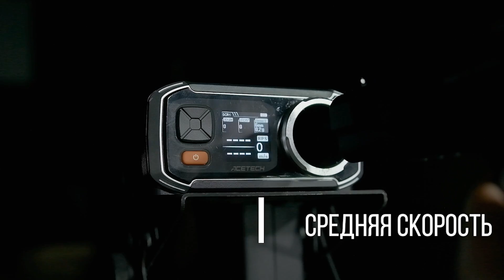Обзор на KJW COLT MEU KP-07 (Green Gas/CO2). Страйкбольный пистолет.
Краткий обзор страйкбольного пистолета KJW COLT MEU KP-07. Купить и ознакомиться с более подробными техническими характеристиками можно у нас на сайте

🔥 В видео использовали :
- Фонарь пистолетный TLR-1 HL 800 lm (Black)